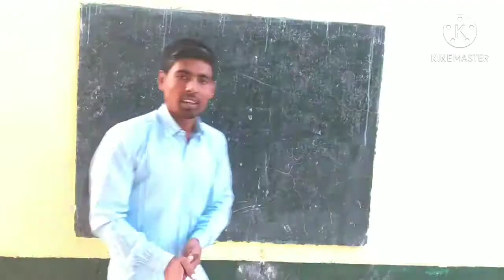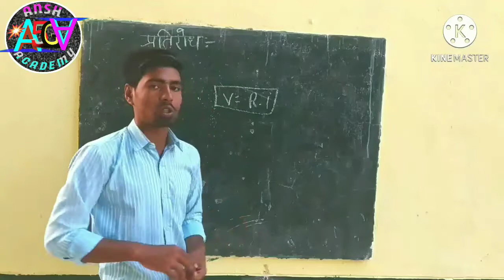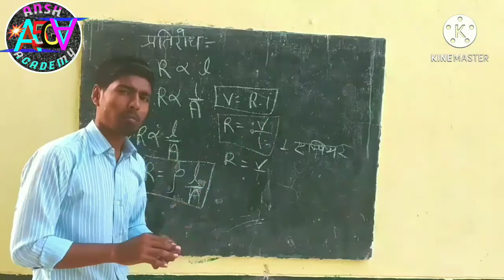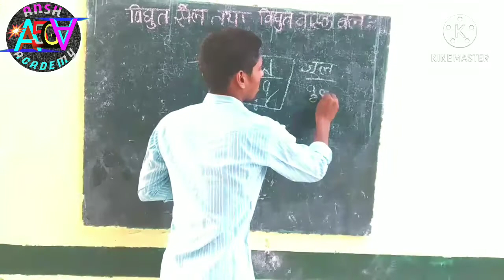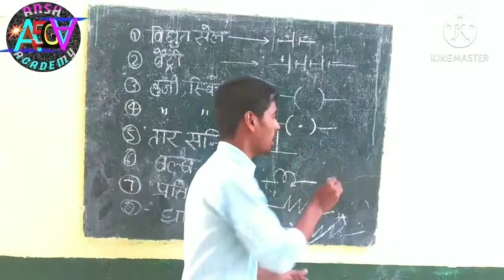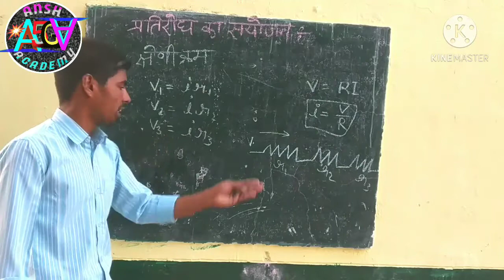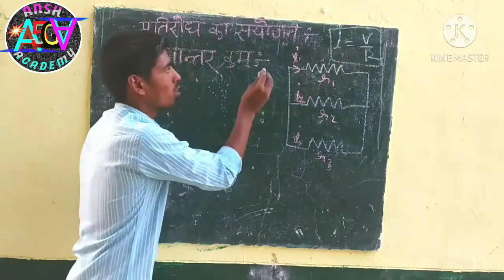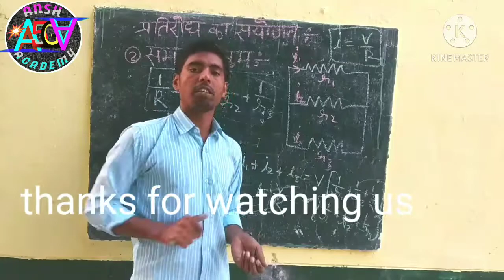Chapter 12 off ncert vidhut||विधुत full chapter ncert in hindi|| chapter 12 Vidyut for class 10th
विधुत part one--

प्रकाशिक यंत्र [सूक्ष्मदर्शी और दूरदर्शी] full chapter

मानव नेत्र तथा रंग बिरंगा संसार full chapter

प्रकाश का परावर्तन part one

प्रकाश का अपवर्तन part two

प्रकाश का प्रकीर्णन part three

लेंसों द्वारा अपवर्तन part four

 Hey guys my name is Satyam Tiwari and Ansh 5G Academy is my YouTube channel and in this channel I will upload a lot of videos🎥 about Science, Math and English chapter wise

प्रतिरोध क्या है, what is Resistance, pratirodh ki nirbharta nirbharta, vishisht pratirodh kya hai, विधुत सेल तथा विधुत वाहक बल क्या है, what is electric sell and electric force,विधुत परिपथ क्या है,Vidyut paripath kya hai, प्रतिरोध का मापन क्या है, प्रतिरोध का सयोंजन कैसे होता है श्रेणि क्रम क्या है, समांतर क्रम क्या है आदि

My old videos topics are==$

ऊर्जा क्या है, what is energy, तरंगदैर्ध्य क्या है, what is wavelenght, उदगम क्या है, what is udgam, एकांतर कोण क्या है, what is side angel, समरूप त्रिभुज क्या है, what is samroop triangle, शिर्षाभिमुख कोण क्या है, what is verticly opposite angle, टॉप करने का तरीका क्या है, what is the techniques of getting first position.

 मानव नेत्र क्या है, what is human Eyes, रेटिना क्या है, what is retina, रेटिना का कार्य क्या है, what is the work of retina, नेत्र लेन्स क्या है, what is eye lens, नेत्र का कार्य क्या है, what is the work of Eye, समंजन क्षमता क्या होती हैं, what is samanjan kshamta, नेत्र का दृष्टि बिस्तार कितना होता है, दृष्टि दोष क्या है, what is drishti dosh, दृष्टि दोष होने का कारण तथा निवारण, what is the cause of drishti dosh and what is treatement, अबिंदुकता क्या है, what is abindukta thank you guys 🙏🙏🙏 so continue on joining us.

पार्श्व विस्थापन क्या है,parshwa visthapan kya hai, vichalan kya hai,न्युनतम विचलन कोण क्या है, nyuntam vichlan kon kya hota hai, प्रकाश का वर्ण विक्षेपण क्या है, prakash ka varna vichhepan kya hai, प्रकाश का प्रकीर्णन क्या है, prakash ka prakiran kya hai, प्रकाश का विसरण क्या है, prakash ka visran kya hai, अपवर्तन तथा न्युनतम विचलन कोण मे क्या संबंध होता है, apvartan tatha nyuntm vichlan kon me kya sambandh hota hai

प्रकाशिक यंत्र क्या है, what is prakashik yantra, दर्शन कोण क्या है, what is darshan kon, प्रकाशिक यंत्र की आवर्धन क्षमता, aawardhan kshamta of prakishik yantra, सयुंक्त सूक्ष्मदर्शी, sayukt sukhsmdarshi, खगोलीय दूरदर्शी, khagoliye durdarshi, समायोजन, samayogan, सूक्ष्मदर्शी और दूरदर्शी की आवर्धन क्षमता, आदि